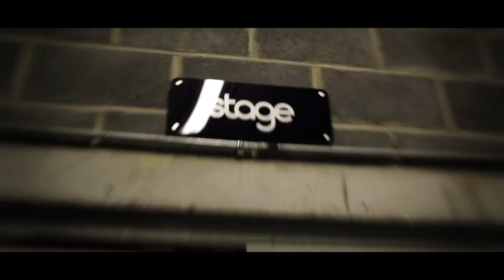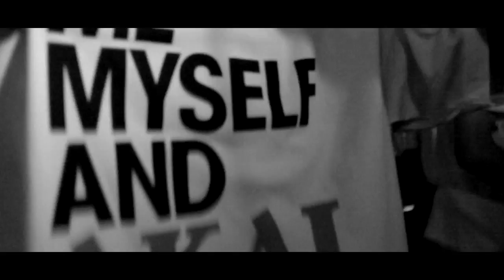Micall Parknsun 'Return Of The Blaow!' (Official Video)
The latest video from Micall Parknsun's "Me Myself & Akai" album, dropping on YNR 28/01/12. Pre-order the CD NOW!!!
Don't miss the album launch at London's Jazz Cafe 18/01/12.